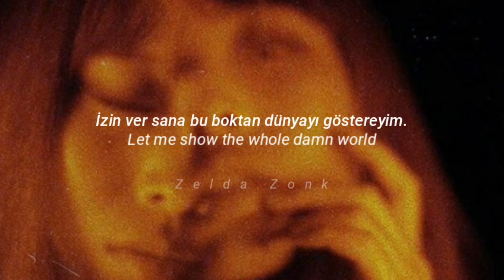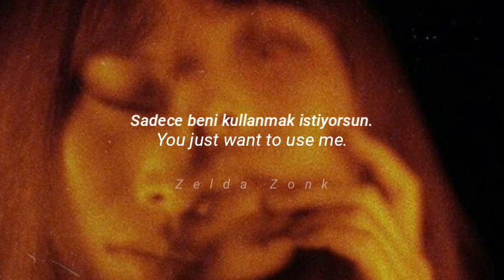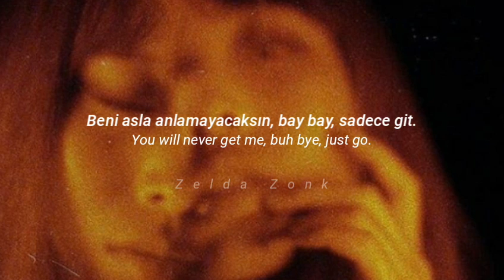jordan suaste//body (türkçe çeviri)